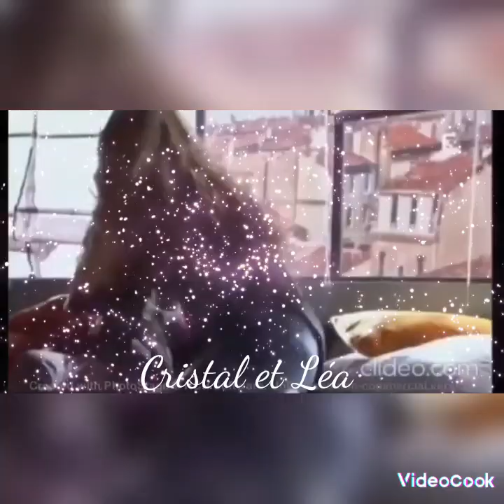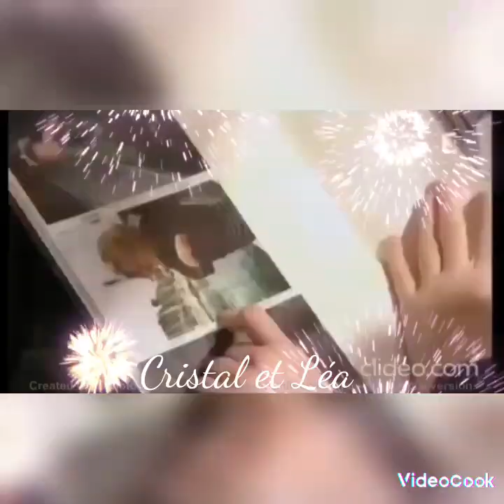Cristal et Léa : "Walking away" - CRAIG DAVID - 2012/2016